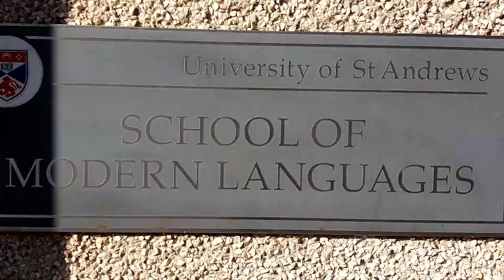Your Dream Job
If you made it this far, here's one of my favourite videos of all time
Please do not post spam/hate comments, make Youtube a happy place!

Peace!